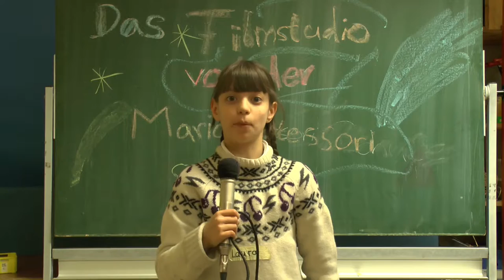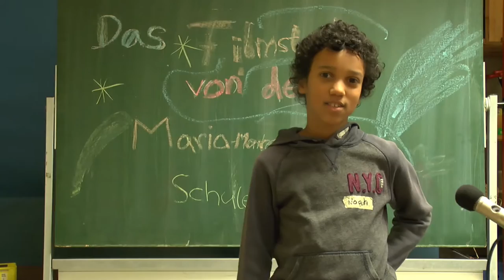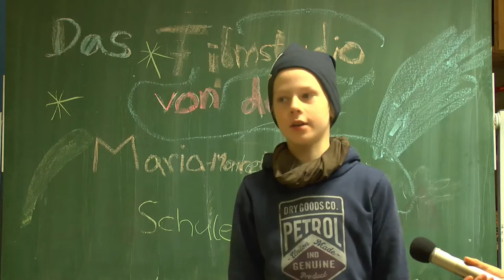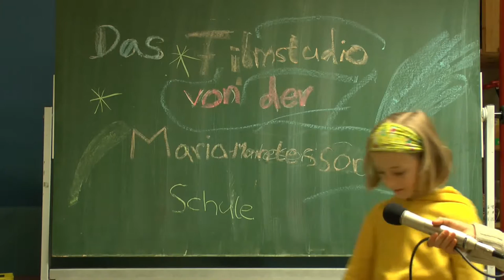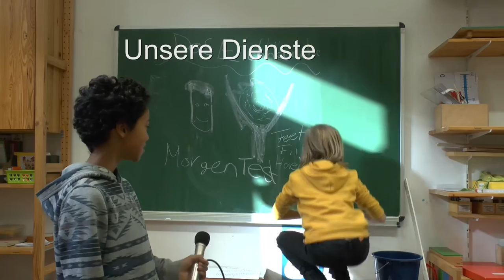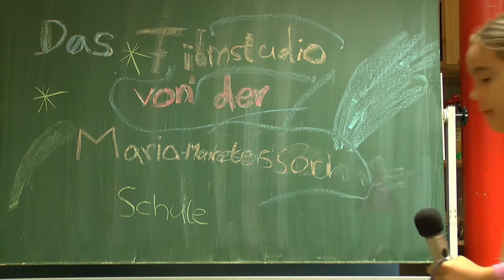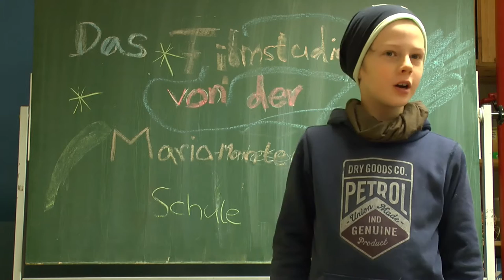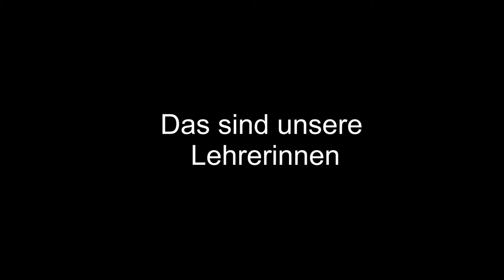Kinder stellen ihre Schule vor - Maria Montessori Schule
Acht Kinder lernten den Umgamg mit Mikrofon und Kamera und waren drei Wochen lang in ihrer Schule unterwegs, um einen Film zu produzieren.
Sie stellten dar, was ihnen an ihrer inklusiven Schule gefällt und interviewten ihre Mitschüler und Schülerinnen sowie ihre Lehrerinnen. Ebenso erzählen sie über Maria Montessori und ihr entwickeltes Konzept.
Das Filmteam lernte wie ein Film entsteht und luden zum Abschluß die Eltern und Mitschülerin zur Präsentation in der Schule ein.

Ein Projekt von Kommunikation & Medien e.V.
in Kooperation mit der
Maria- Montessori Grundschule Freiburg

Gefördert durch die Landesanstalt für Kommunikation
Baden-Württemberg LFK

Leitung:
Irene Schumacher, Medienpädagogin
Kommunikation & Medien e.V.
schumacher(at)kommunikation-und-medien.de